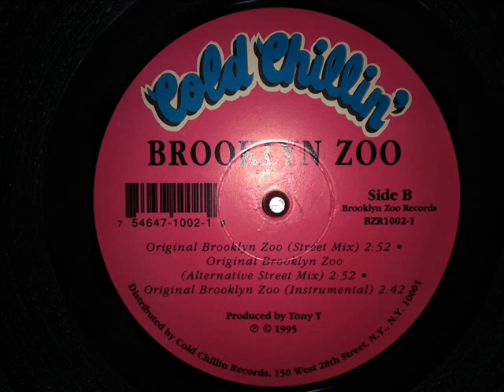Brooklyn Zoo - Original Brooklyn Zoo (1995)